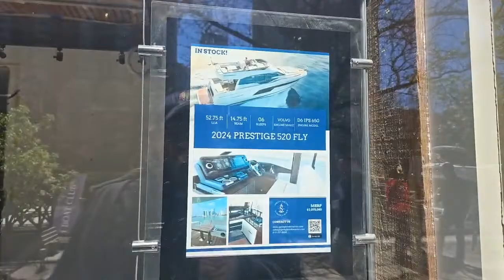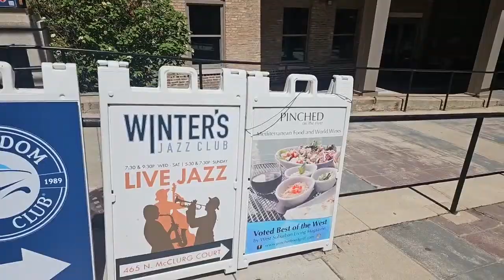Chicago Tulip Walk through Lakeshore East to Navy Pier with Police Horse Trailer and Four Horses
brianreallychicago Chicago Tulip Walk through Lakeshore East to Navy Pier with Police Horse Trailer and Four Horses